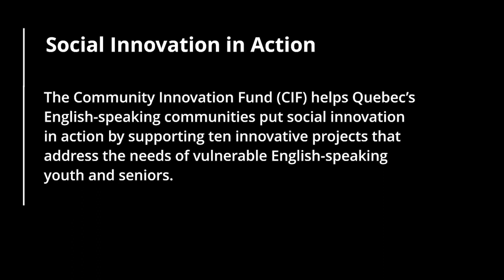Community Innovation Fund – Trailer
The Community Innovation Fund (CIF) was designed to help Quebec’s English-speaking communities put social innovation in action to address the needs of vulnerable English-speaking Quebecers. Financed by the Government of Canada’s Social Development Partnerships Program – Children and Families Component, and managed by the Quebec Community Groups Network.

The organizations that received a CIF grant were:
Press Start
Suspicious Fish
The Museum of Jewish Montreal
DESTA Black Youth Network
Camp Weredale
Gay & Grey
Project 10
Côte-des-Neiges Black Community Association
The Committee for Anglophone Social Action
The Depot Community Food Centre